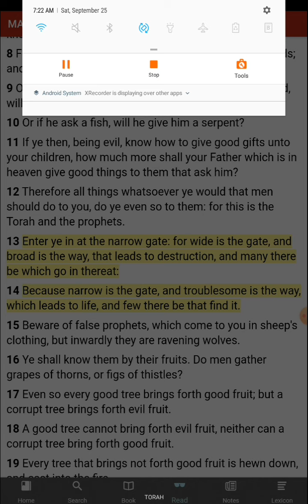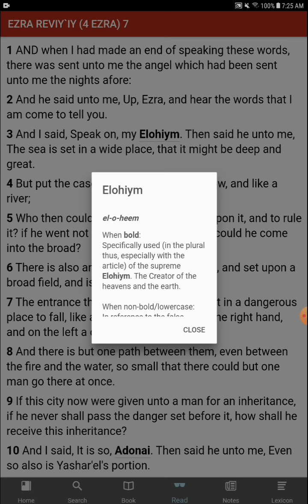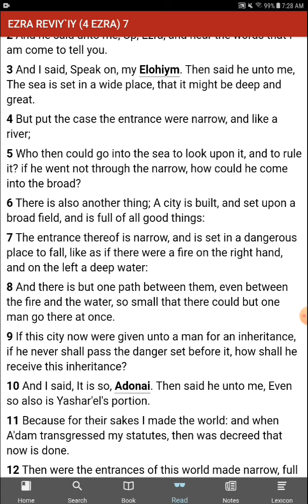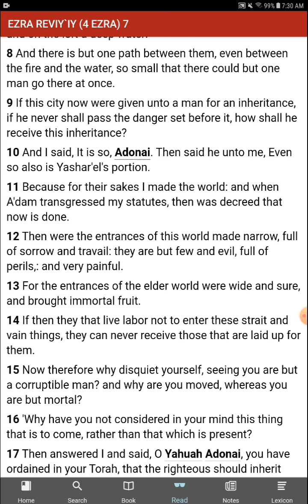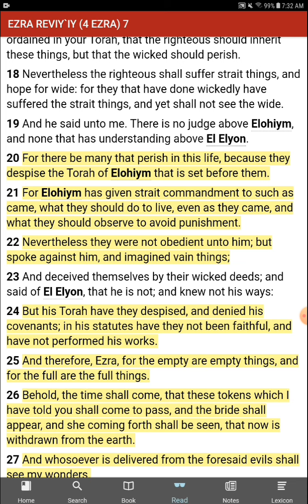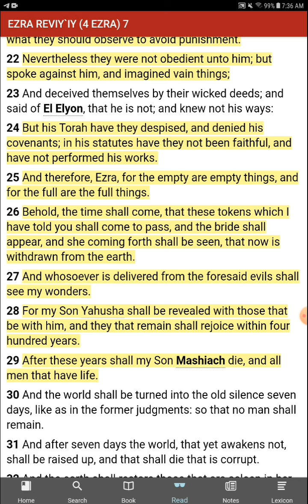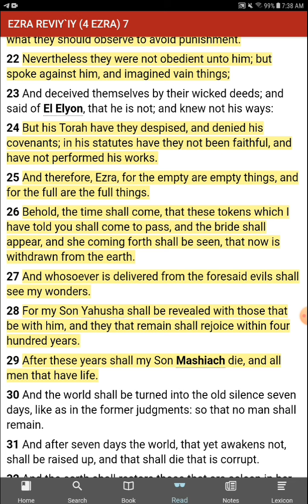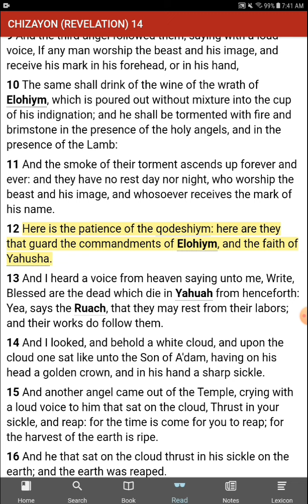How to make the Kingdom. The Narrow Path Isn't a Joke. Lost Books Sabbath Teaching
Shabbat shalom everyone!

But his Torah have they despised, and denied his covenants; in his statutes have they not been faithful, and have not performed his works. And therefore, Ezra, for the empty are empty things, and for the full are the full things. Behold, the time shall come, that these tokens which I have told you shall come to pass, and the bride shall appear, and she coming forth shall be seen, that now is withdrawn from the earth. And whosoever is delivered from the foresaid evils shall see my wonders. For my Son Yahusha shall be revealed with those that be with him, and they that remain shall rejoice within four hundred years. After these years shall my Son Mashiach die, and all men that have life.  EZRA REVIY`IY (4 EZRA) 7:24-29 את CEPHER

Happy Sabbath family.  Much love